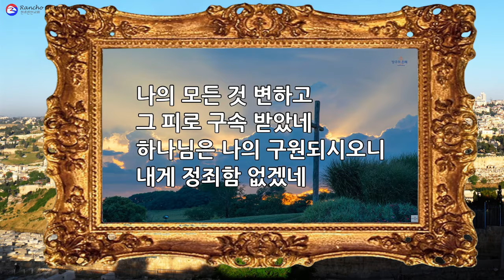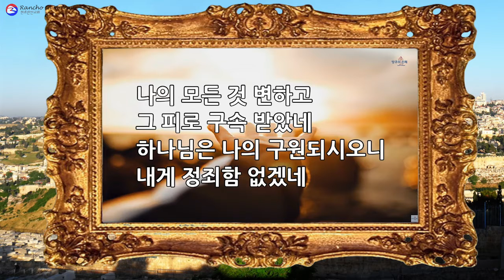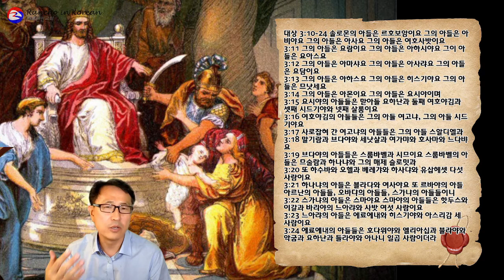2021년 9월 24일(금) 랜초한인교회 아침 온라인예배 화-토 7:45AM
정용암 목사님과 함께 하는 역대상 강해설교
본문: 역대상 3장 10-24절
설교: 정용암 목사